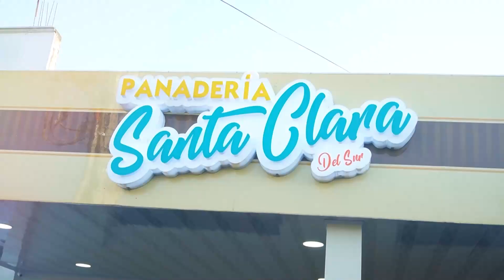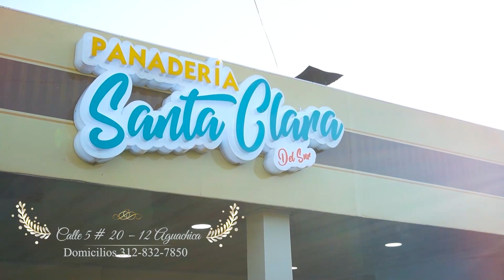AVANZA RECONSTRUCCIÓN DE SEDE COMUNAL DEL PALMIRA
MiTvNoticias Esta reconstrucción incluye la construcción de un salón comunal y un salón de eventos.

Los recursos para esta iniciativa provienen de la gobernación del Cesar, y están siendo gestionados por la JAC.